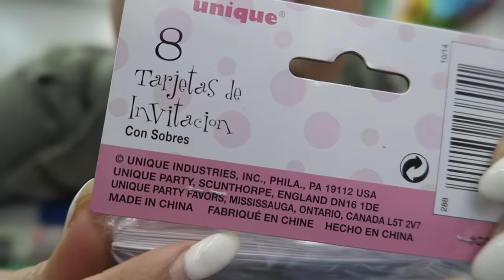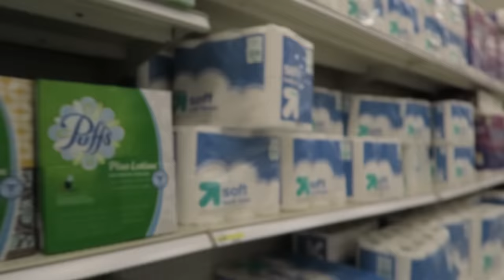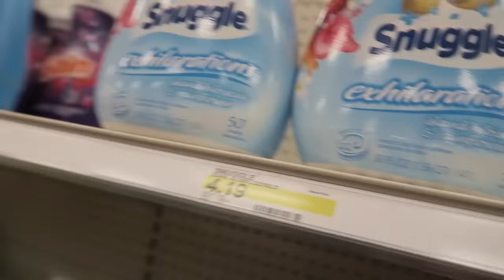GET MONEY!! DOLLAR STORE WITH LIZZZA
Don't ask me why I have so many dollars... Give this video a thumbs up because I used up a lot of gas! P.S. I love and drool over dollar stores and Target, no hate. Please follow my other social medias below!
Keep up with this little brown girl!
MUSICAL.LY: @lizzza
Thank you, sweet kumquats.

Love,
Liza